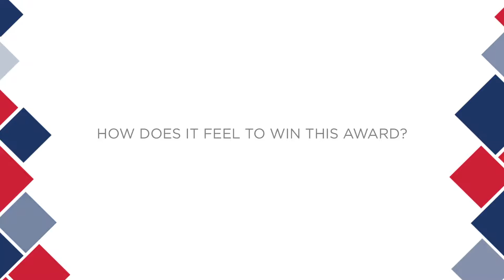Start Up Entrepreneur of the Year - Carley Jones, Kettlebell Kitchen